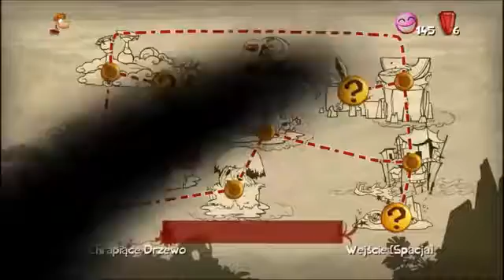Rayman Origins 31 Biedna Mała Stokrotka